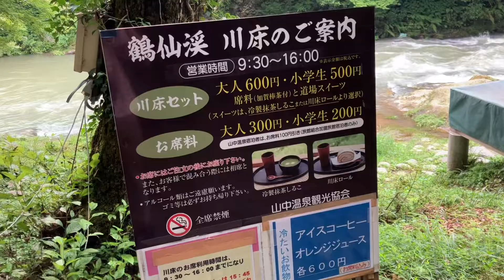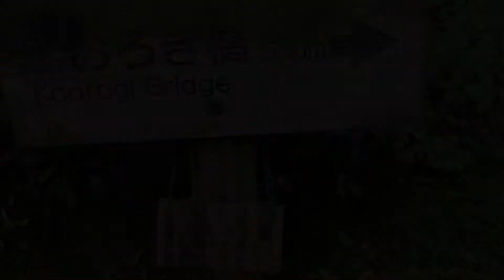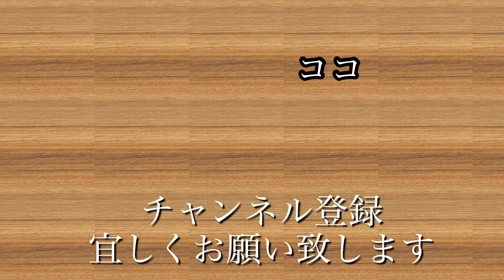愛犬と北陸旅行 東尋坊から宿へ。。。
愛犬のトイプードルの太郎と１泊２日の北陸旅行　福井県の東尋坊を観光して石川県へ移動しました。今夜の宿泊先はリブマックスリゾート加賀山城です。一緒にお泊りできるのは凄く楽しいですが、環境が変わると太郎はご飯を一切たべなくなるので、毎回そこだけがきがかりです。前回の東尋坊からの続きで、次の動画へと繋がります。続けて見て頂けると嬉しいです。